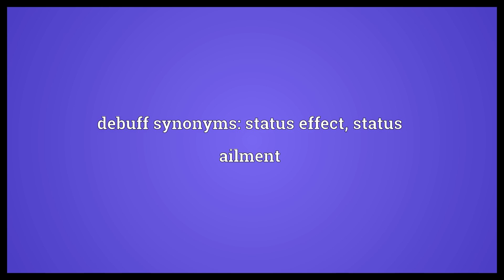Debuff Meaning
Video shows what debuff means. An effect that makes a game character weaker, a negative status effect.. debuff synonyms: status effect, status ailment.  Debuff Meaning. How to pronounce, definition audio dictionary. How to say debuff. Powered by MaryTTS, Wiktionary